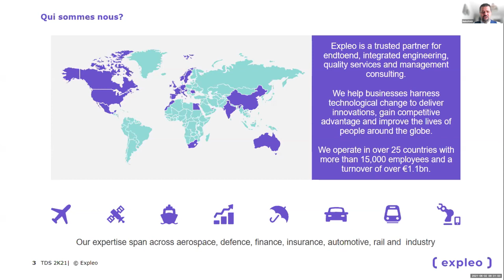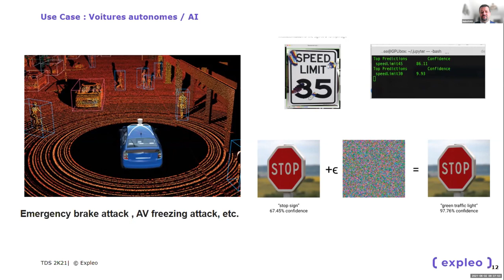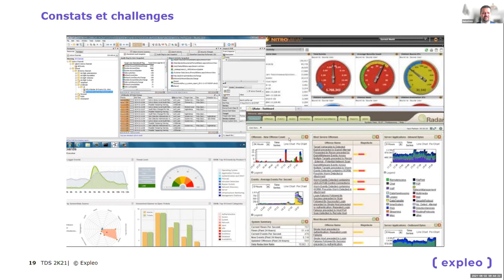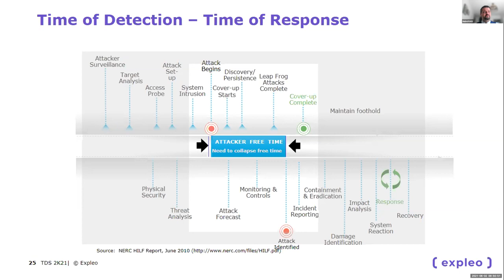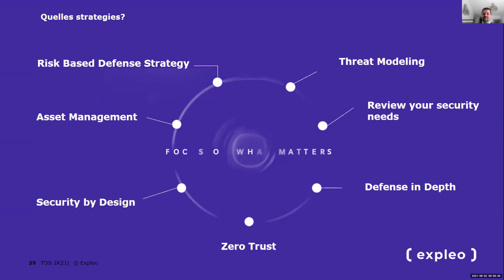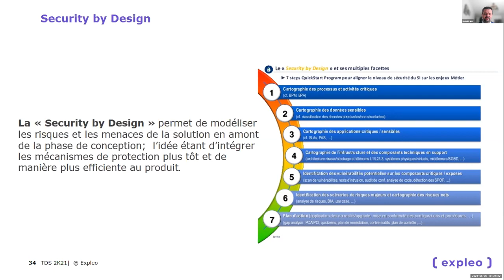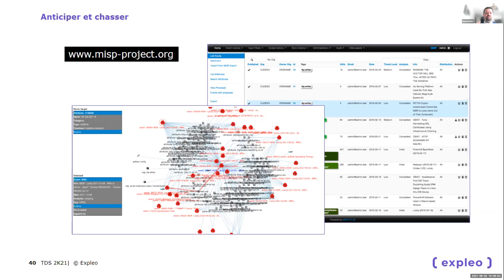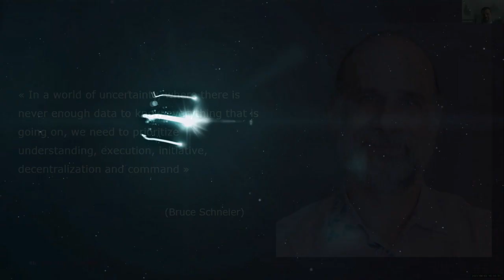TDS2021 | Workshop 16 : La cybersécurité est elle un échec?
"La cybersécurité est elle un échec?"
Un workshop qui a été animé à TDS2021 avec notre expert
Helmi RAIS, Group CyberSecurity Practice Leader